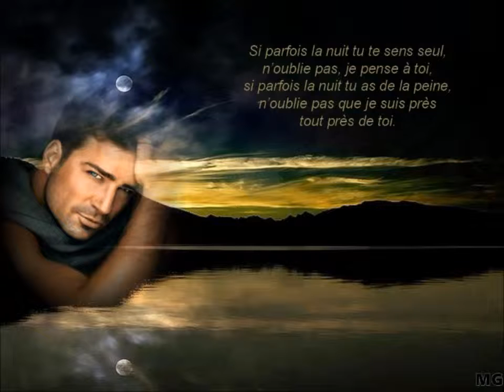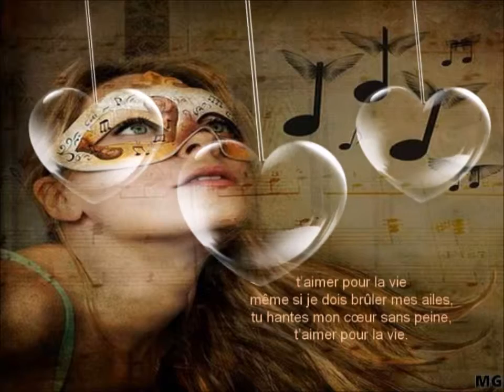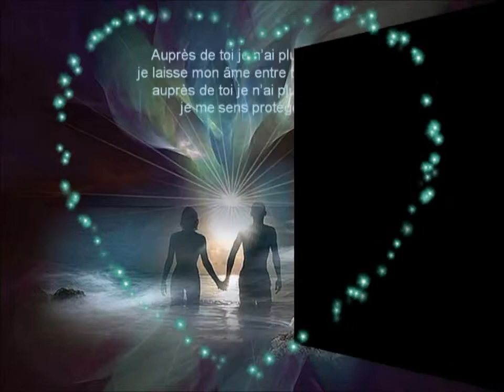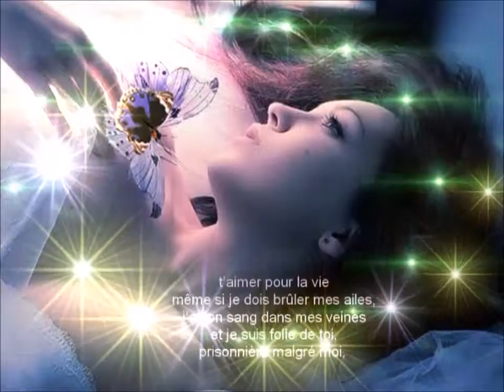T aimer pour la vie!